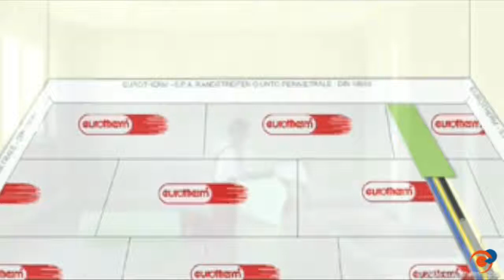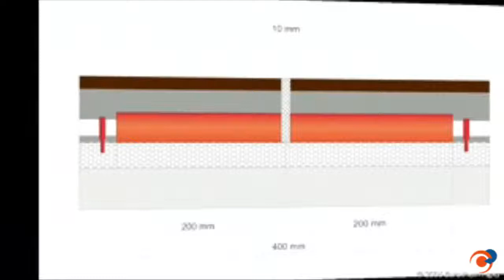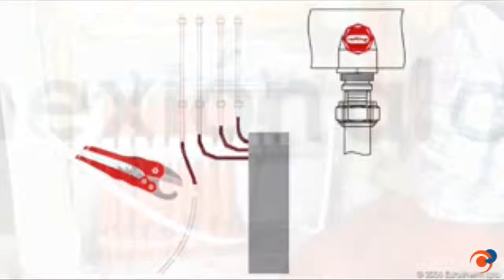Calefacción por suelo radiante Tradesa: confort térmico y consejos para instalación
La calefacción por suelo radiante de Tradesa con certificación Eurotherm proporciona confort en viviendas, locales comerciales, centros de trabajo,..Además, Tradesa propone 10 consejos para instalar adecuadamente el suelo radiante.